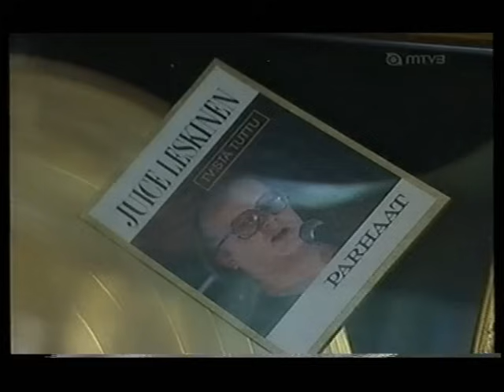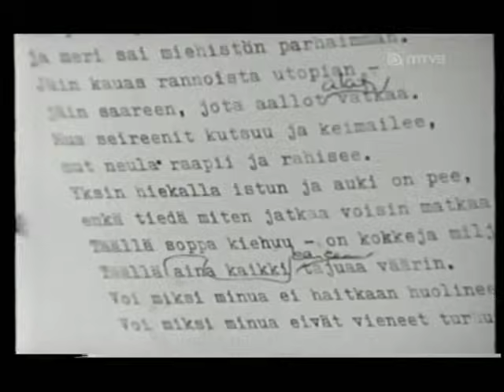45 minuuttia -Juice Leskisen viimeinen haastattelu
Juice Leskisen viimeinen televisiohaastattelu kuvattiin 4. lokakuuta 2006 ja se tuli ulos 45 minuuttia-ohjelmassa saman kuun lopulla. Uudestaan se nähtiin maestron kuoleman jälkeen. Koska molemmissa tv-esityksissä nähdään materiaalia, jota ei toisessa nähdä, kokosin tällaisen kaiken kattavan videon 'leikkaa&liimaa'-metodilla.

Leskisen viimeiseksi lehtijutuksi jäi kuoleman jälkeen julkaistu juttu 'Pitäjäinen'-lehdessä nimenvaihdoksen johdosta, viimeiseksi levytykseksi 4.1.2005 levytetty uusintaversio kappaleesta 'Klovni heittää veivin' ja viimeiseksi keikaksi 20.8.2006 järjestetty Tuuliajolla-konsertti. Joskin on mahdollista, että tämän jälkeen mies olisi tehnyt muutaman klubikeikan, mutta tämä on epävarmalla pohjalla sillä mies perui monia syksyn esiintymisiä.